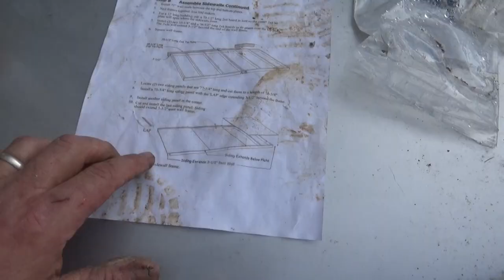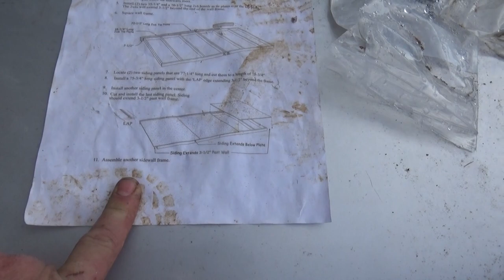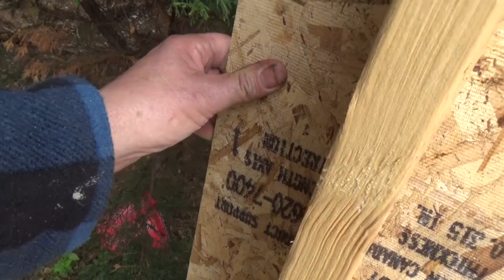Best Barns - Finishing Walls and Graco Power Painting- Raising Walls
Graco X5 Power Painter
Im finishing walls and use my Graco X5 painter to pre- paint the walls before assembly. Getting the walls up !